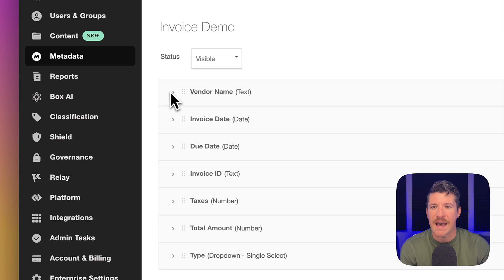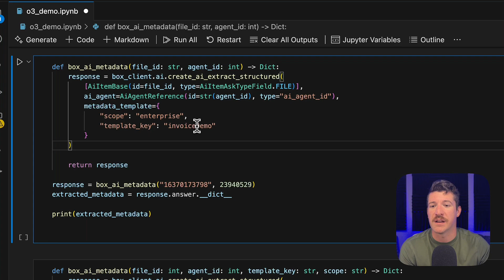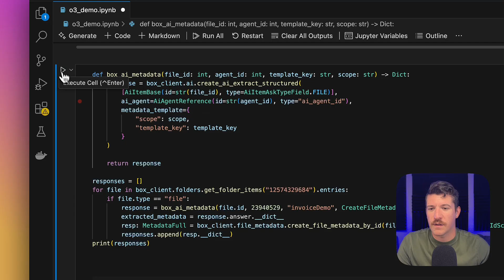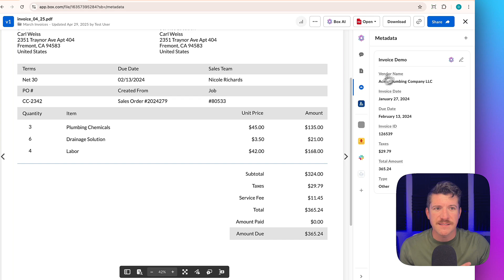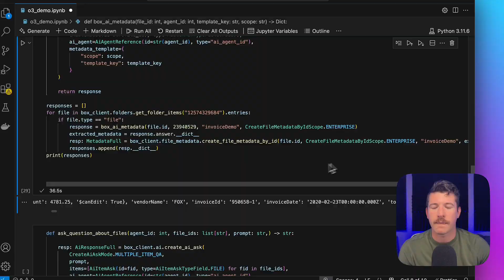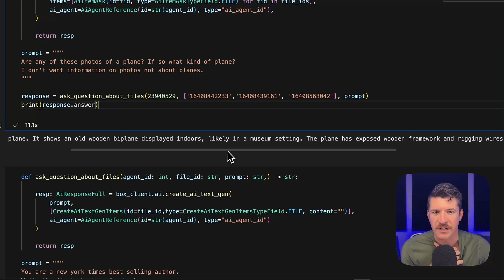Explore the Box AI API with OpenAI o3: Metadata extraction and photo analysis | Model Behavior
Join Alex Novotny, Senior Developer Advocate at Box, as he puts OpenAI’s brand-new O3 model to the test inside the Box AI API. Watch Alex automate invoice metadata and identify objects in photos all using Box. Whether you’re an enterprise developer, a content manager, or simply curious about practical AI, this demo shows how easily O3 can boost productivity and unlock new workflows.

Key takeaways:
↳ Extract and auto-apply invoice metadata across multiple files in seconds
↳ Run multi-item Q&A on images to detect planes, cars, people, and more
↳ Discover tips for integrating the Box AI API and Python SDK into larger automation pipelines

Chapters:

00:00 - Introduction
00:15 - What Is Box metadata?
00:49 - Building an invoice metadata template
01:29 - Extracting invoice data with the O3 Model + Box AI API
02:19 - Bulk-applying metadata to multiple invoices
03:52 - Automating workflows and switching to image demo
04:14 - Photo analysis via multi-item Q&A
04:44 - Detecting and describing planes in images